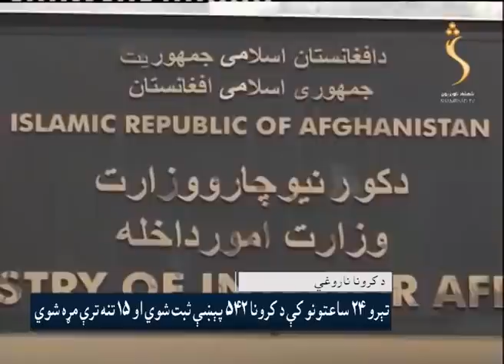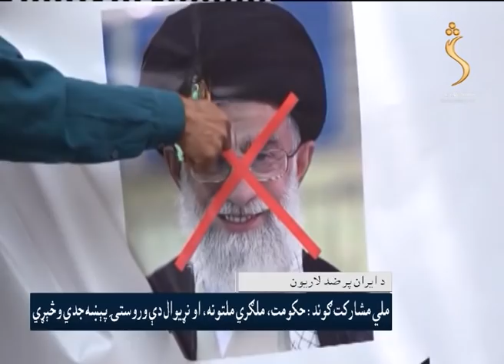ShamshadNews- 09.06.2020 |شمشاد خبرونه - ټرمپ هغه قانون لاسلیک کوي چې له مخې یې پر چین بندیزونه لګوي